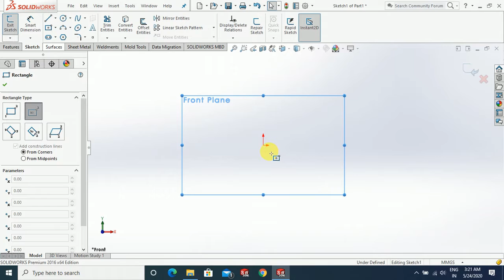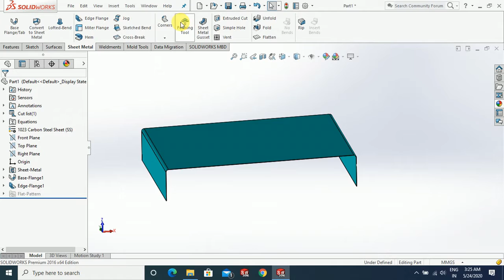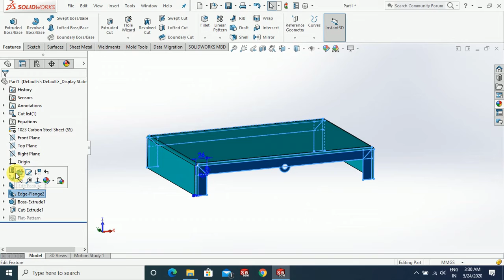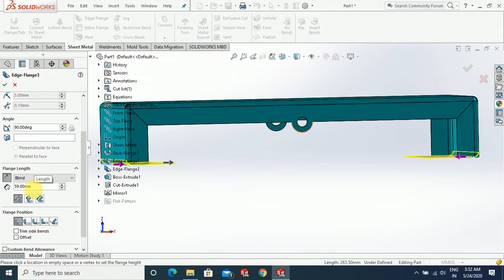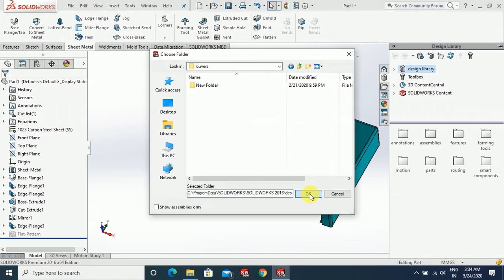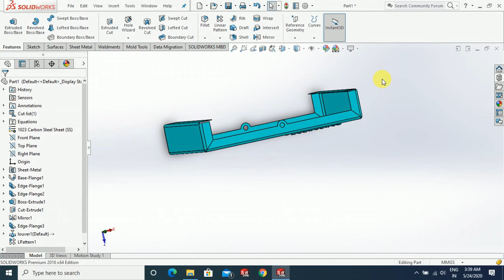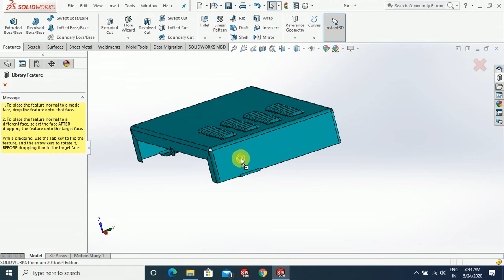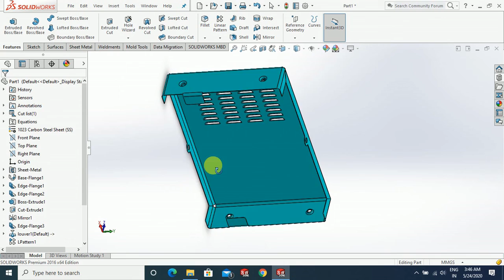SOLIDWORKS | STEREO COVER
Stereo cover designed in soldiworks by using sheet metal module